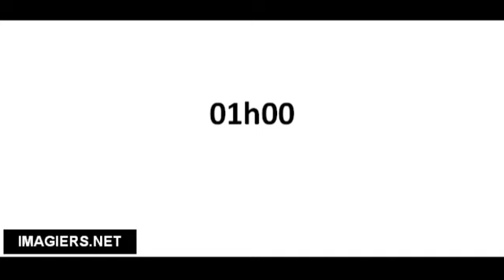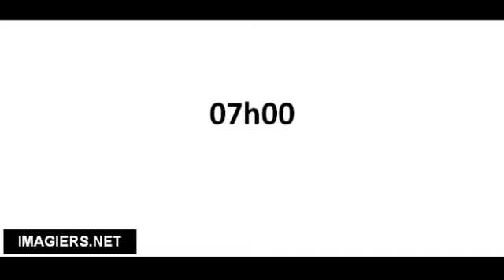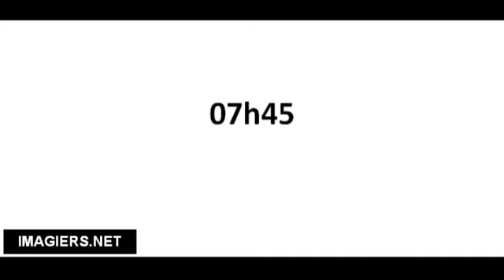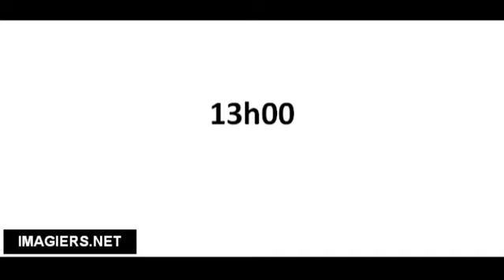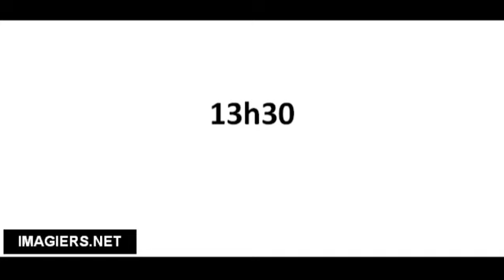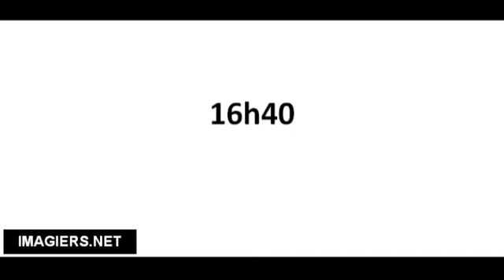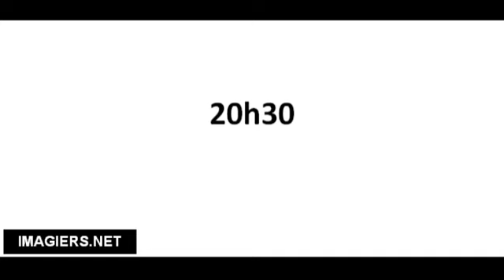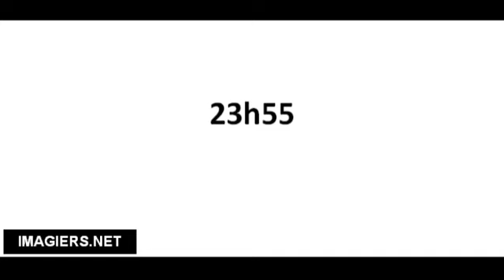Franska lektion Quelle heure est il #83 minutes